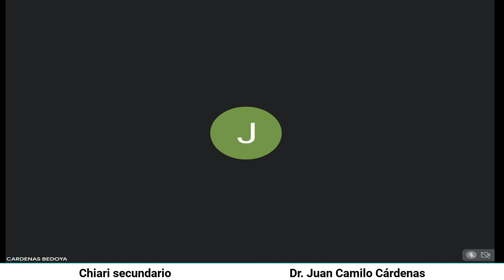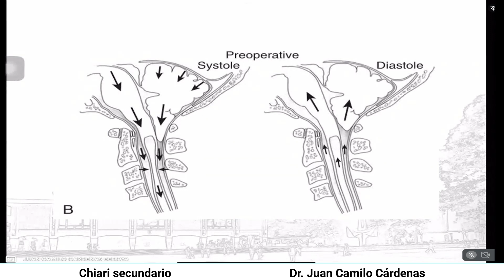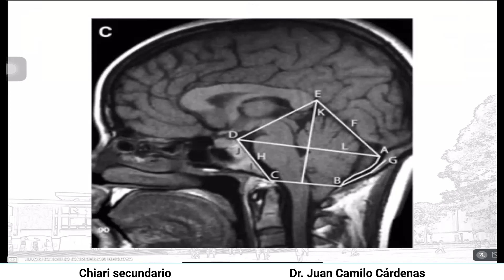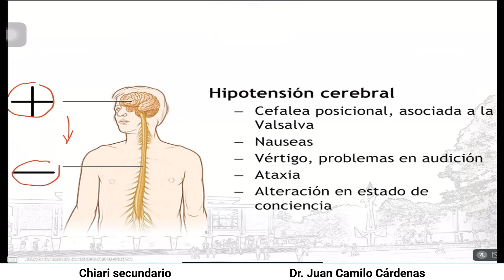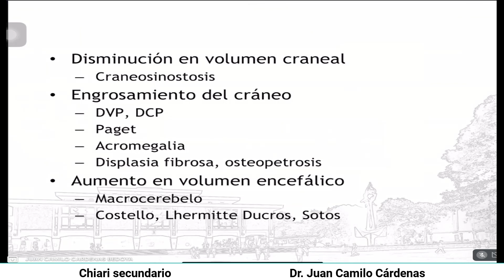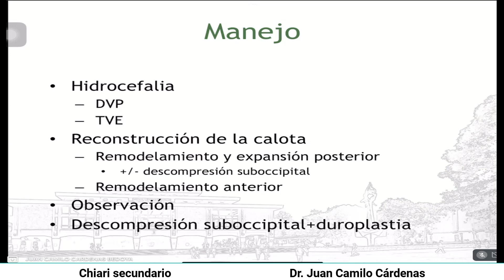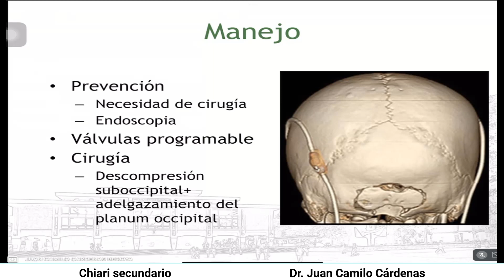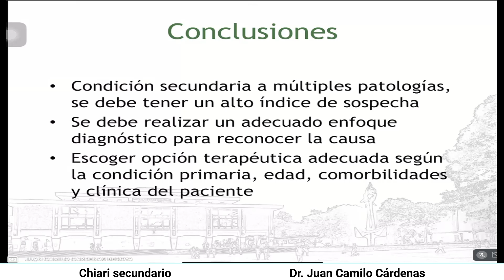Chiari secundario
Dr. Juan Camilo Cárdenas